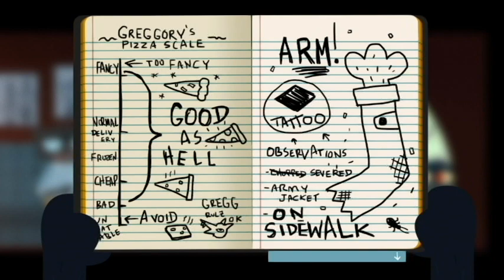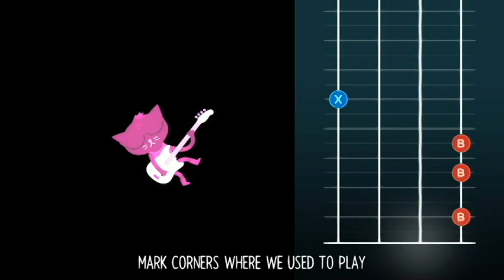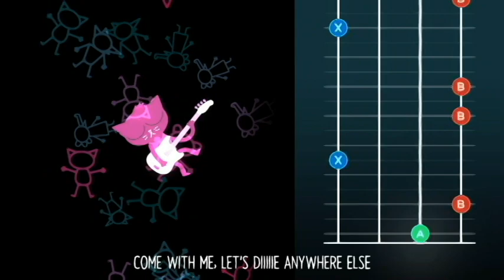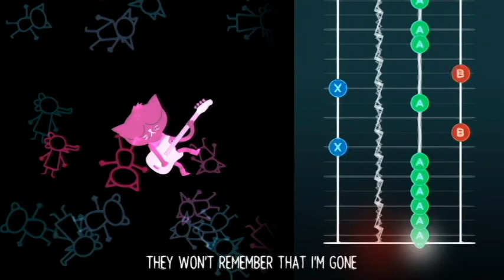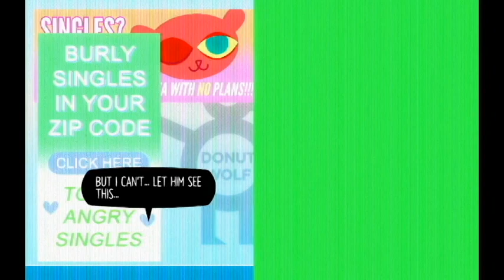GREGG! LORD OF THE SNACK FALCON!!!!! (Night in the Woods part 2)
you are not ready to meet one of the BEST CHARACTERS IN THE GAME! GREGG! AAAAAHHHHHHHHHHHH!
Please support the creators MandoPony they did this awesome cover of die anywhere else!